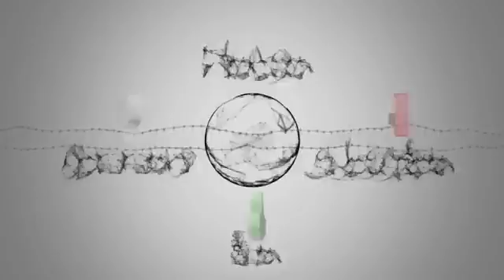08 Family Guy Stewie Past vs Future Part 1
Family Guy - Brian's nephew Scrappy

Family Guy is an American adult animated sitcom created by Seth MacFarlane for the Fox Broadcasting Company. The series centers on the Griffins, a family consisting of parents Peter and Lois; their children Meg, Chris, and Stewie; and their anthropomorphic pet dog Brian

The programme "Family Guy" was started on 31 January 1999 and it has many great episodes. Family Guy is a show that centres around the Griffin family living in Rhode Island. It is one among the most popular shows of all time.

Congratulations Seth for crafting two superior shows, that too with a lot of weird batshit characters with their three-dimensional edginess, depthness and the cold hearted topics to piss off everyone, which is damn hilarious.

Family Guy is an American adult animated episodic comedy television program created by Seth MacFarlane for the Fox Broadcasting Company. The Griffin family consists of parents Peter and Lois; their children Meg, Chris, and Stewie; and their anthropomorphic pet dog Brian.

Apart from the salty language and frequent sexual innuendo, plus some drinking and violence played for humour. @QBTomTucker122! This tv show has its moments, although they are scanty.

In this TV show, you get to witness the incidence that takes place in the Griffin family where Peter Griffin is the father of the family, and he is not very bright. Most of the time he keeps on saying wrong things at the wrong time.

The mother of the family is Lois; she is way smarter than Peter. Meg is the daughter of the family. Meg tries to avoid her family from making her look uncool, and she is going through teen problems. Son of the family is Chris, he loves to eat and is also not very bright. Stewie is the baby in the family, and he is the one who keeps trying to kill his family and take over the world. Griffin family pets a dog named Brian, he is the voice of reason in the family,

The show has always been a little twisted and sick, but that is the reason why we love it. If you are offended when you hear when a one-year-old say fuck off, then Family Guy is certainly not for you. Stick with the Teletubbies.